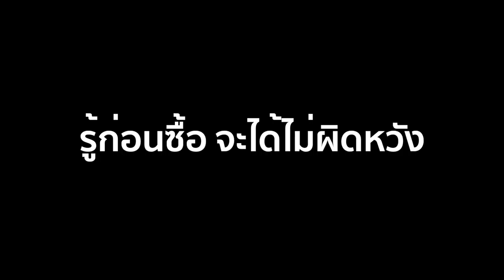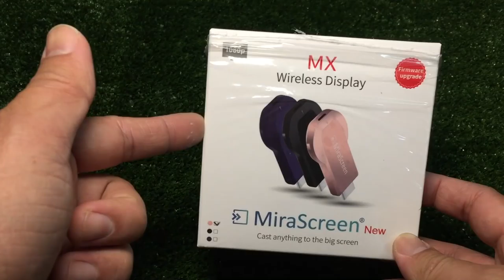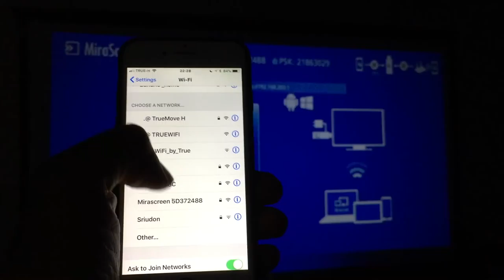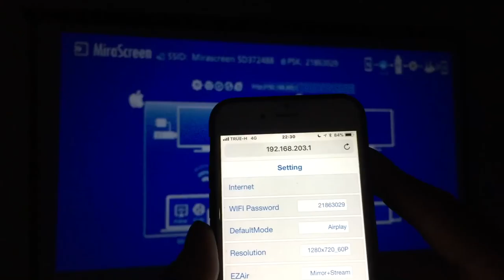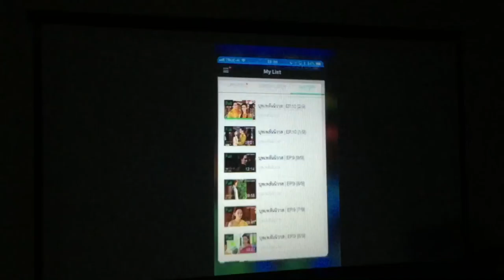MiraScreen MX : แกะกล่องสอนใช้งาน by T3B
ละครดังต้องดูจอใหญ่สะใจกว่า อึดอัดดูในมือถืออยู่ทำไม ใช้ MiraScreen MX ต่อมือถือออกจอทีวี แบบไร้สายไปเลย